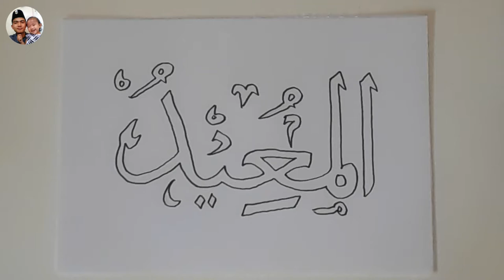KALIGRAFI ASMAUL HUSNA AL-MUID (MAHA MENGEMBALIKAN)